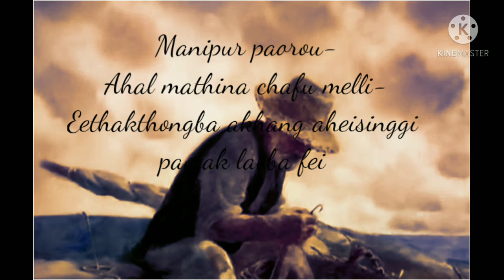Ahal mathina chafu melli//Manipur paorou 🎥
Manipur paorou  ahal mathina chafu melli